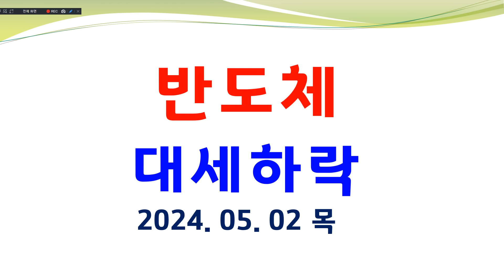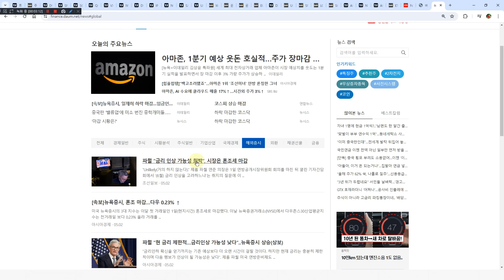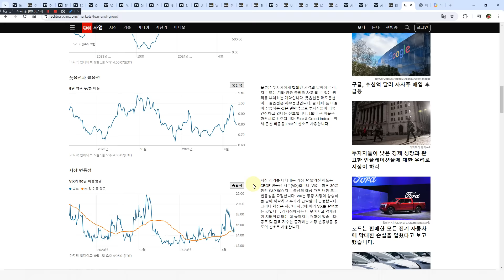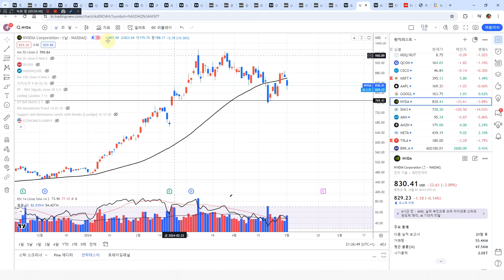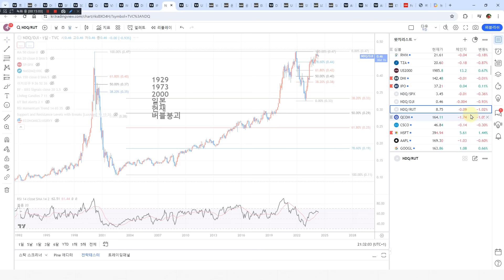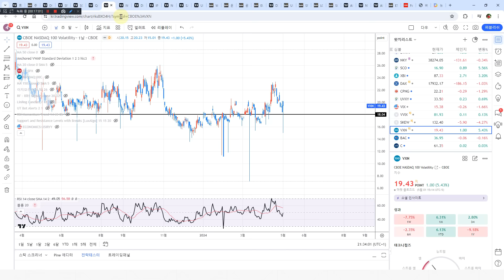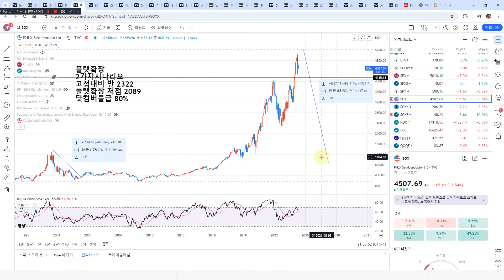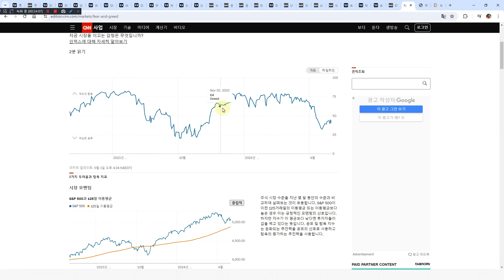반도체 대세하락 버블붕괴시작. 연준의 신뢰 무너짐 뻥카만 난무. 준비만이 살길. 현금 실금 숏